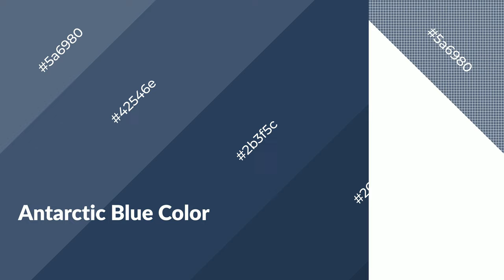Shades & Tints of Antarctic Blue color 2b3f5c A Warm Blue color #263851 #213147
Shades of Antarctic Blue color 2b3f5c Warm Shades of Antarctic Blue color with Blue hue for your project!

Shades
Hex 263851

Tints
Hex 42546e